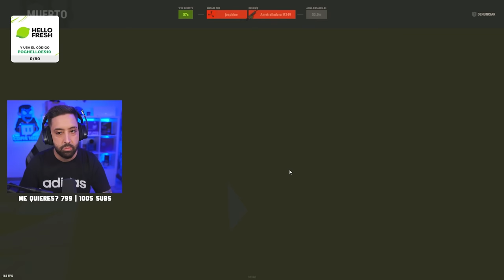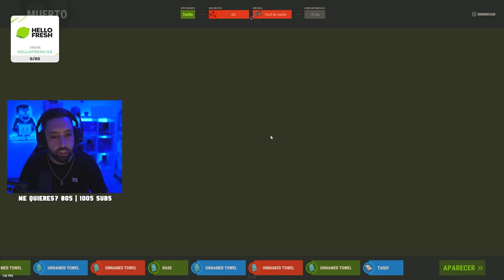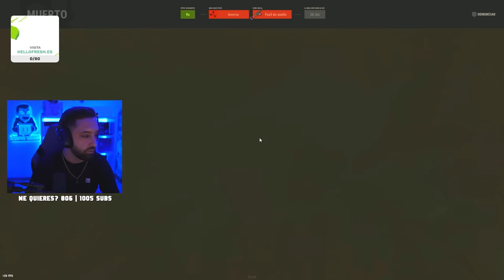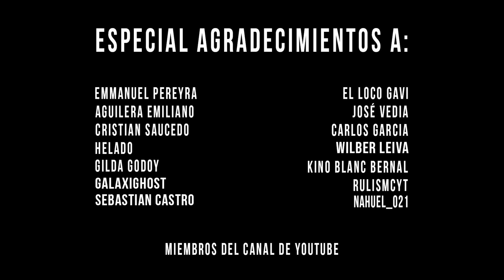RAID NECESARIO, Vuelve la VENGANZA | RUST CAP FINAL